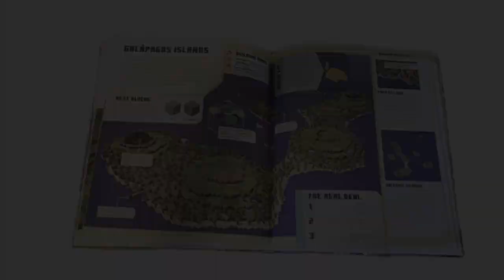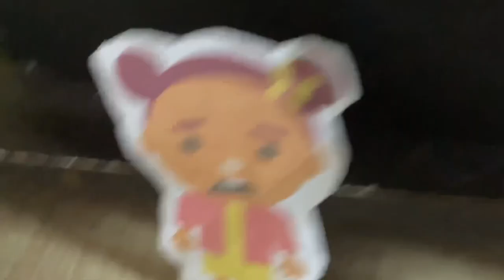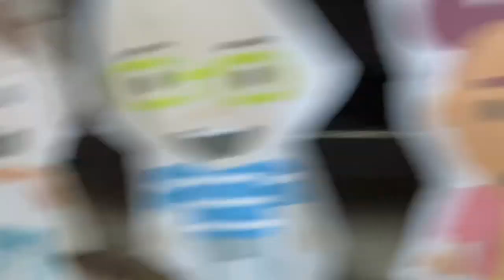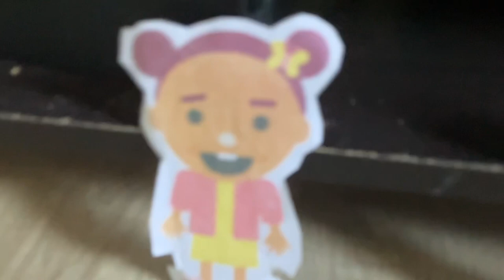Strawberry shortcake surprise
Roys Bedoys’s friend is allergic to strawberries